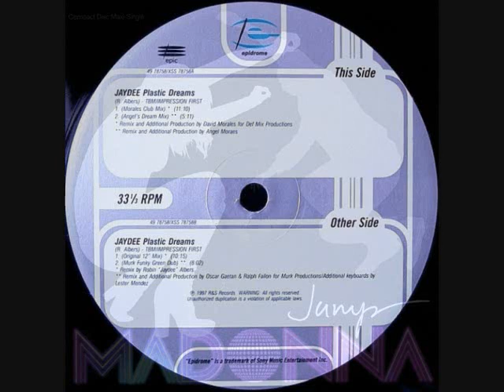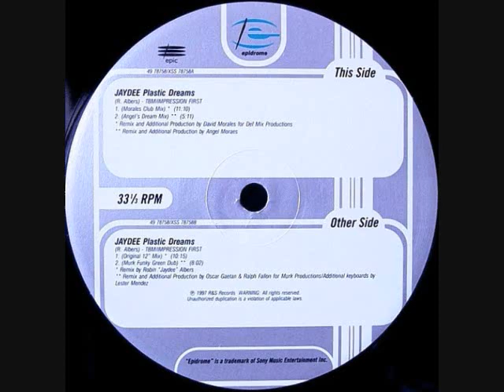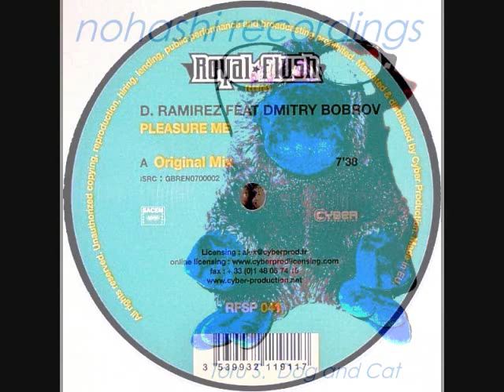Toru S. hot tribal HOUSE set 1485 Jan.18 2007 (2) ft.David Morales, Rene Amesz, D Ramirez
***Some of the tracks in this set might be blocked and muted by YOUTUBE due to copyright violation.
Appreciate your understanding in advance.

Many of classic HOUSE collections & Toru S. classics vinyls ON SALE at Discogs

+SET INFO
BIG love & Respect to Robbie Rivera Fuzzy Hair, Tom Stephan, Nitzer Ebb, Madonna Peter Rauhofer, Robin Albers David Morales, RuPaul Dj Gomi, D Ramirez Dmitry Bobrov, Outwork Glenn Edritch White The Cube Guys, Rene Amesz Maarten Bousie.